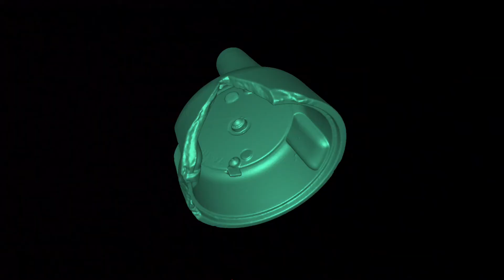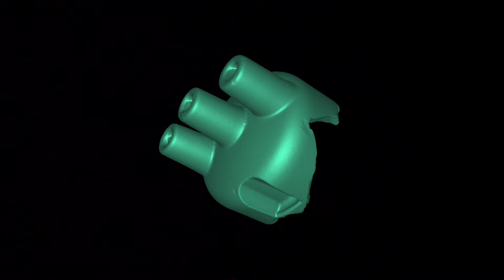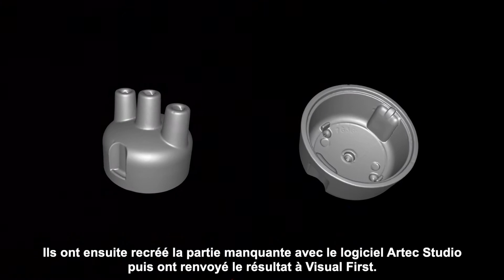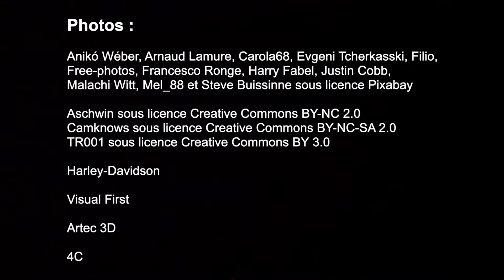Harley Davidson modèle J — Seconde jeunesse pour une centenaire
Aux Pays-Bas, une Harley-Davidson modèle J de 1919 ne démarre plus à cause d'une pièce cassée. Après des décennies de recherches, son propriétaire parvient finalement à la réparer grâce à des solutions de numérisation et d'impression 3D proposées par les entreprises locales Visual First, 4C et Artec 3D.

Photos :
- Anikó Wéber, Arnaud Lamure, Carola68, Evgeni Tcherkasski, Filio,
Free-photos, Francesco Ronge, Harry Fabel, Justin Cobb,
- Harley-Davidson
- Visual First
- Artec 3D
- 4C